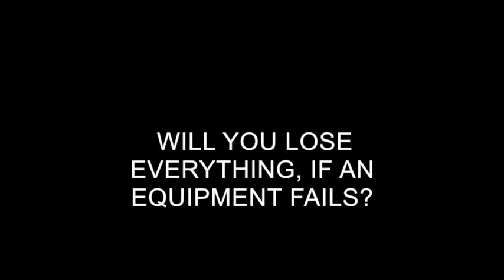The connected/smart cellar with optimal temperature for wine storage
Do you store your wine properly, is your collection safe?
Here is the solution a wooden bottle filled with high technology protect your wine and provide the best energy efficiency with natural climate profiles. Visit temperature.wine to start securing your wine cellar and save money on electricity!